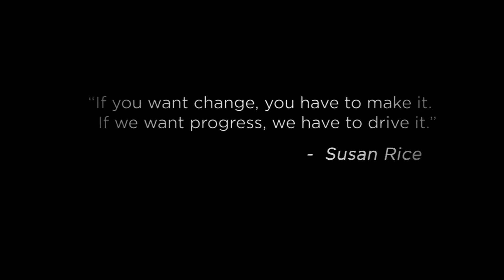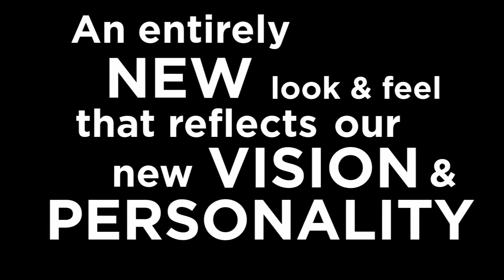The Cobb Chamber's New Look - Re-branding (2012)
Cobb Chamber, Cobb county, Georgia, Achieve More, Brand